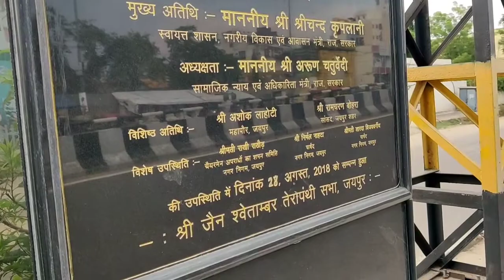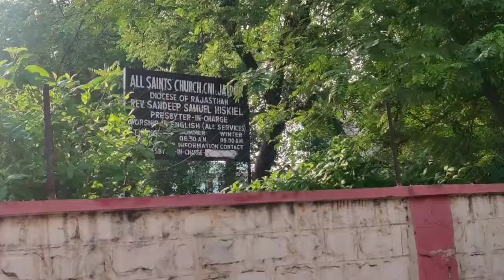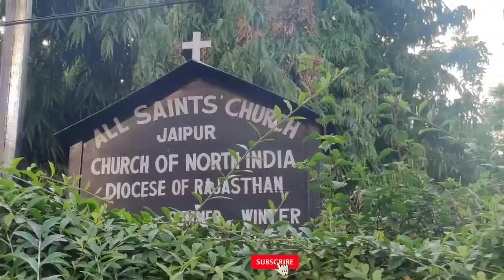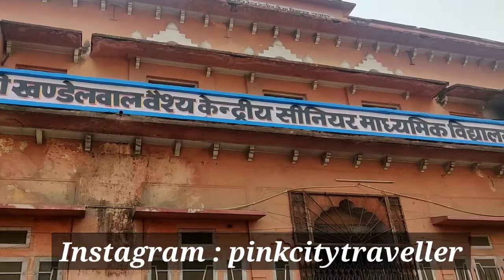Jaipur Vlog | आइए जयपुर को देखें🤔😎